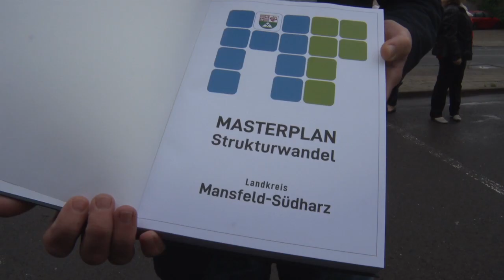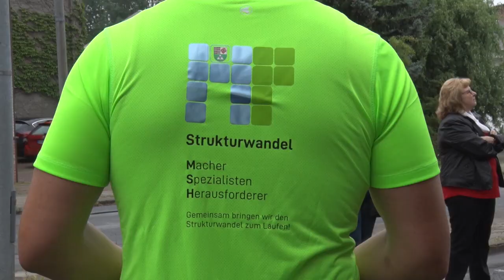PUNKTum "Masterplan Mansfeld-Südharz" mittels Staffellauf von Sangerhausen nach Magdeburg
"Masterplan Mansfeld-Südharz" mittels Staffellauf von Sangerhausen nach Magdeburg